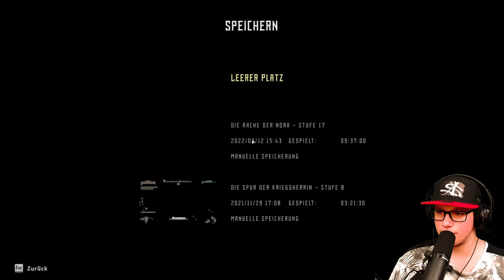Horizon Zero Dawn #17 VERBOTENE ZONE!!!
Story:
Menschen und Maschinen lebten lange Zeit in Koexistenz, wobei die Maschinen von den Menschen wegen ihrer Bauteile und Ressourcen gejagt wurden. Etwa 20 Jahre vor dem Spielgeschehen tritt eine Veränderung auf, von den Menschen „Maschinenstörung“ genannt. Diese befällt die Roboter, die dadurch immer mehr zu einer tödlichen Bedrohung für die Stämme werden. Zudem tauchten immer mehr neue, gezielt für den Kampf entworfene Maschinentypen auf und bedrohen die verbliebene Menschheit. Der Spieler übernimmt die Rolle der jungen Jägerin Aloy vom Stamm der Nora. Zeit ihres Lebens aufgrund ihrer unbekannten Herkunft aus dem Stamm ausgestoßen, macht sie sich auf die Suche nach Antworten – sowohl was ihre Herkunft angeht, als auch was es mit der rätselhaften Störung auf sich hat.
Was Ist Horizon Zero Dawn?:
Horizon Zero Dawn ist ein Action-Rollenspiel und wird aus der Third-Person-Perspektive gesteuert. In den Kämpfen stehen dem Spieler in der Rolle der Protagonistin Aloy unterschiedliche Waffen und Strategien zur Verfügung und die Kämpfe sind stark taktisch geprägt. So können mit verschiedenen Bögen und Schleudern Pfeile mit explosiver oder lähmender Wirkung und Stolperdrähte verschossen, Bomben geworfen und Fallen gestellt werden. Darüber hinaus können die Maschinenwesen auch gehackt werden, welche dann unter anderem als Reittiere genutzt werden können, um sich schneller durch die Spielwelt zu bewegen. Besiegte Maschinengegner hinterlassen elektronische Bauteile zur Verbesserung der Ausrüstung, Metall als Handelswährung sowie verschiedene weitere Ressourcen. In Kämpfen gegen die besonders gefährlichen Kampfmaschinen kann der Spieler deren Waffen durch gezielten Beschuss demontieren und zeitweise selbst verwenden.
Viel Spaß